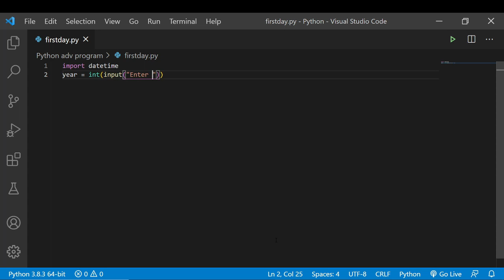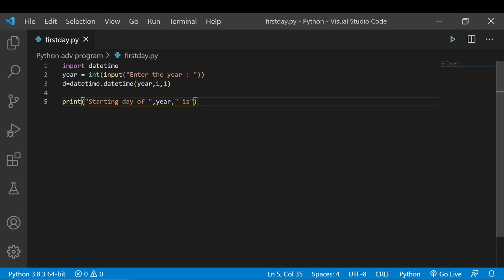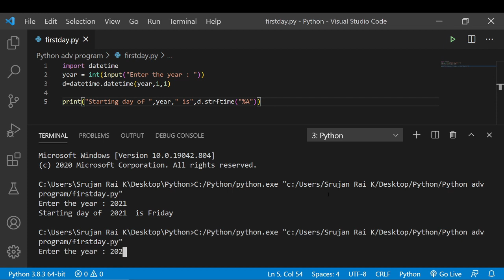Get First Day Of Any Year Using Just 3 Lines Of Python Code | Python Program | Coding | Learnonpy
In this video I have shown the how to find the first day of any year with just 3 lines of python code. I hope this is useful for you people.